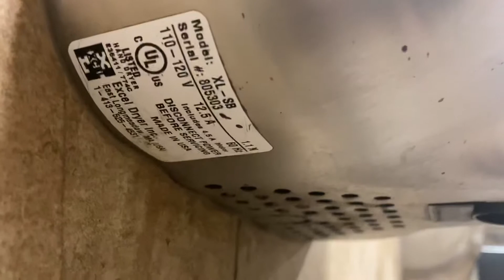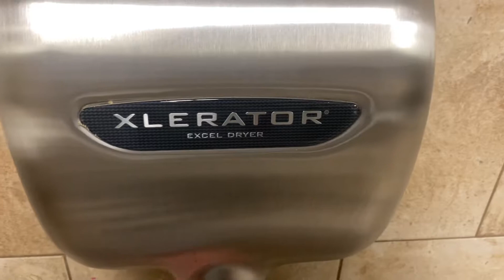2 Xlerator hand dryers at the Home Depot